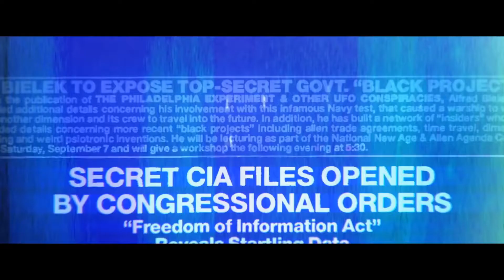There Was A War In Heaven (Manatazach Banyamyan 144)